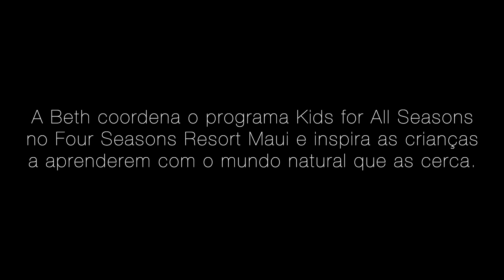A Cultura que nos Conecta | Four Seasons Resort Maui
Quando Beth desembarcou em Maui depois de passar anos viajando pelo mundo (cerca de 30 países!), ela foi imediatamente recebida por uma chuva de alohas. Os “olá”, “adeus” e “amor” tiveram um efeito imediato e centralizador. Ao conseguir a oportunidade de gerenciar o programa infantil no Four Seasons Maui, o Kids For All Seasons, ela viu suas forças, seus valores e sua experiência unirem-se. Vendo sua vocação de criar mais do que uma creche interna, Beth preza seu trabalho por sua capacidade de abrir os olhos das crianças para a percepção da terra, ao mesmo tempo maravilhosa e intrigante. Por meio dessa revelação, as crianças desenvolvem um senso de apreço e respeito – centrais à cultura havaiana – à terra, às pessoas e às praias. Ela sempre diz aos pequenos para deixá-las melhor do que antes de as explorarem. E as crianças ainda levam embora consigo algo especial – só que não é material.

Sobre o Four Seasons Resort Maui em Wailea: esta é a sofisticação máxima constantemente acariciada pela brisa do oceano. Na costa mais cobiçada de Maui, você tem total liberdade de ver, de ser visto e de se esconder em uma variedade de ambientes glamourosos – incluindo os maiores quartos e suítes da ilha. Este paraíso tropical exuberante é onde os famosos vêm para se divertir.

Visite o Four Seasons Hotels and Resorts on-line.